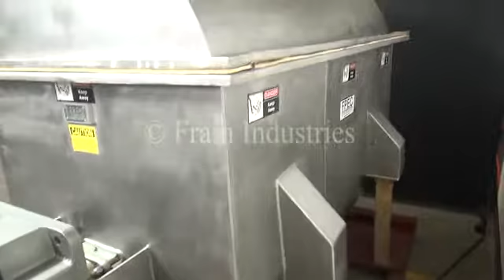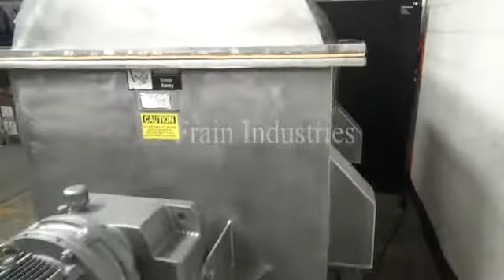FPEC Mixer Paste Horizontal 814 Demonstration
80 cubic foot 304 S/S horiontal "U" shaped paste mixer with inner dimensions of 74"(L) x 43"(W) x 49" deep.  Unit has full bolt-on cover with (5) 3 3/4" ID triclover ports, (2) 2 3/4" ID triclover ports, (1) 1 3/4" ID triclover port, and (2) 30"(L) x 15"(H) manway with grating and cover.  Equipped with 3" wide ribbon agitator turning at 24 rpm on a 6" dia. shaft and a 10 1/2" ID bolt-down flange side bottom discharge.  Unit has brackets for mounting purposes and was last used in a food operation.